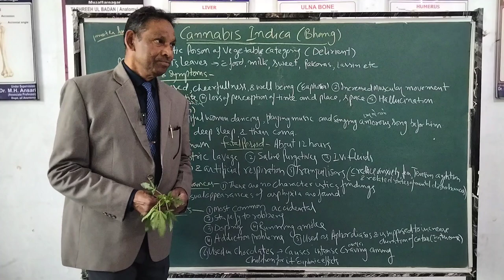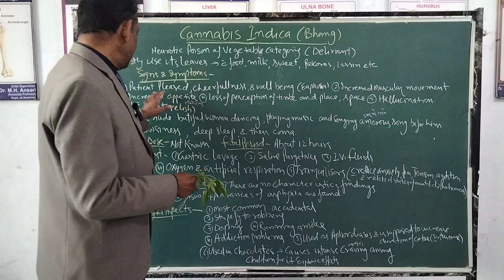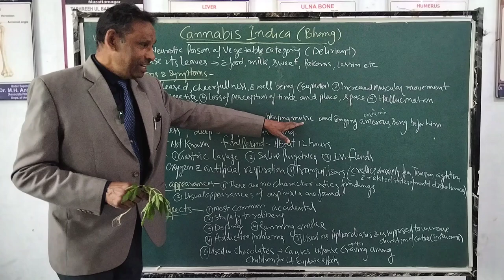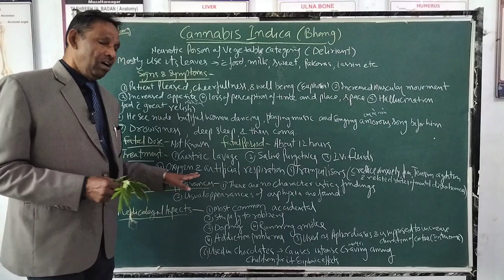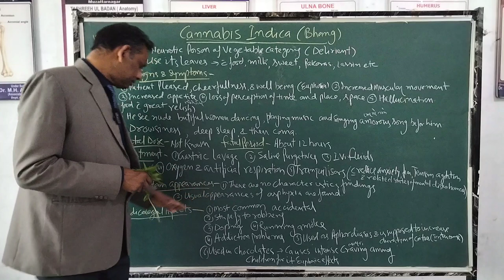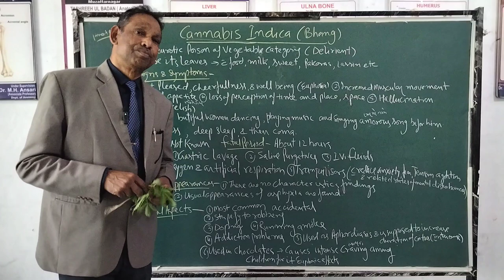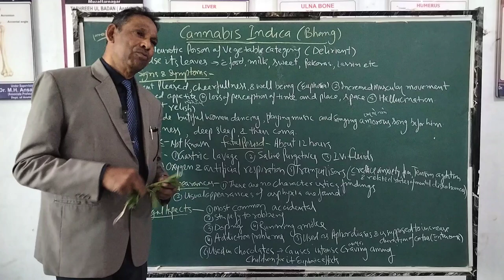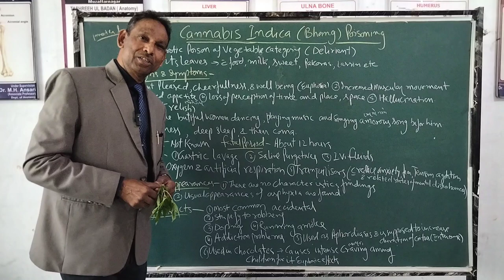Cannabis indica poisoning | Bhang |Neurotic poison |Hallucination |Great relish |Doping | Toxicology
Cannabis indica is an annual plant species in the family Cannabaceae which produces large amounts of tetrahydrocannabinol and is cultivated for purposes including hashish in India.

Content we covered in this video are given below.
- Cannabis indica (Bhang)
- Neurotic poison
- Euphoria
- Loss of perception
- Hallucination
- Great relish
- Running amoke
- Doping
- Aphrodiasis
Toxicology
By Prof.Dr.Ansari,

bhang ka ped,
cannabis indica plant,
bhang ke fayede or nuksan,